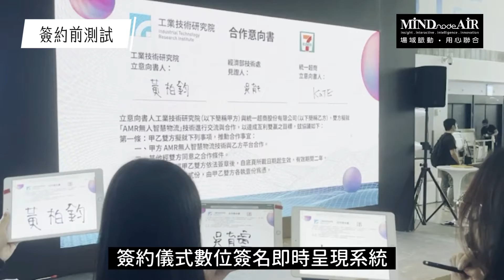重要時刻! 簽約儀式數位簽名即時呈現系統，結婚典禮也可以一起簽名結婚證書一起做見證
簽約簽名是一件非常隆重及重要的儀式，通常需要公開，需要多人一起見證，媒體更需要報導的畫面，因應場域數位行銷的發展開發【簽約儀式及時數位簽名呈現系統】
重要時刻!簽約儀式數位簽名即時呈現系統，結婚典禮也可以一起做見證!